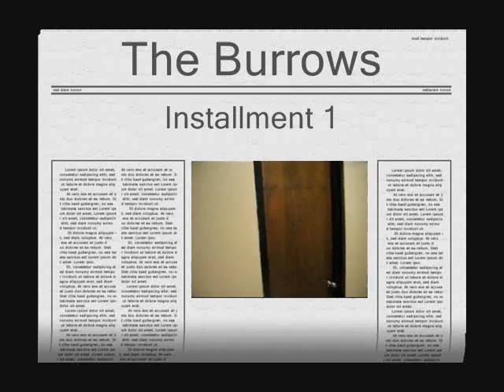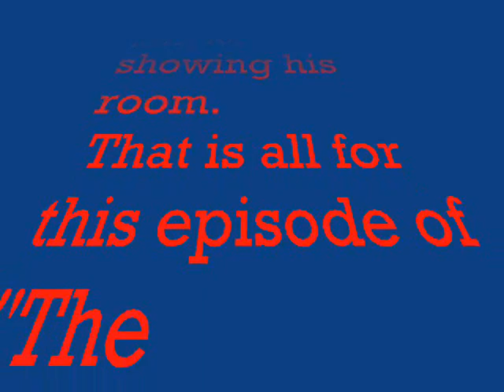The Burrows: Ken S.